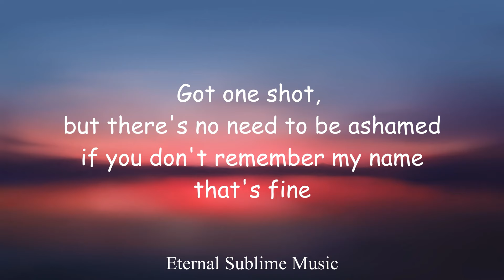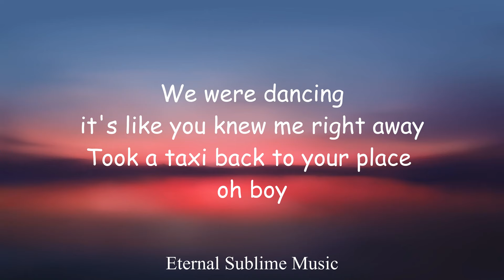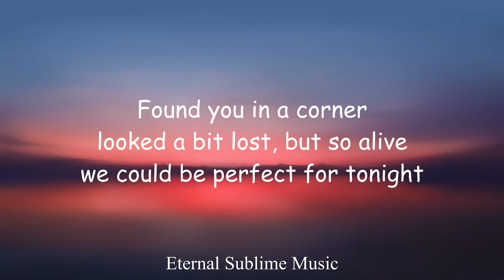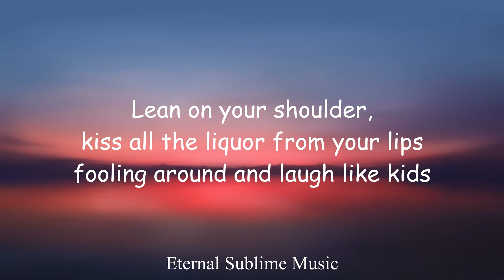Lucas & Steve - Magnets (ft. Clara Mae) Lyrics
Lucas & Steve Magnets ft. Clara Mae lyric video
Magnets Lucas & Steve Clara Mae lyrics
Magnets Lucas & Steve Clara Mae lyric video